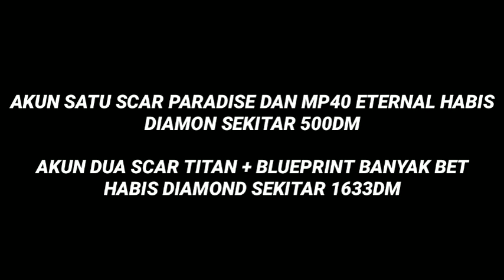spin incubator scar habis berapa diamond?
spin incubator scar titan kira² habis berapa diamond??

guys gua dah top up dan seneng banget disini kita isi aja diamond sesuai keinginan kita .. dan kita akan adu kekuatan kehokian ni gais.. wihh keren ya diamond sedikit bisa dapet scar titan ,blue print mp40 banyak ,blueprint xm8 banyak ,dan dapet evolution stone terbanyak.. wihh..
kira-kira habis berapa diamond ya?
penasaran ?? tonton videonya sampai habis

scar
game
freefire
garena free fire
garena
spin incubator scar titan
spin incubator scar
spin incubator mp40
spin incubator xm8
habis berapa diamond untuk scar titan?
habis berapa diamond untuk mp40 incubator?
habis berapa untuk xm8 incubator?
incubator
cara dapatkan scar titan
habiskan ribuan diamond